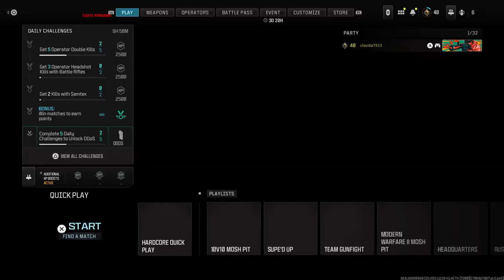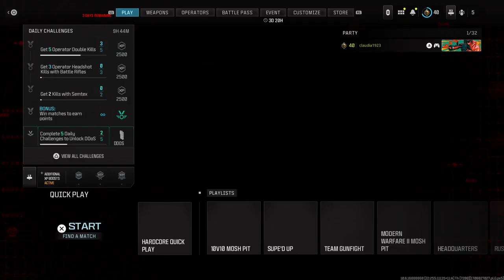Unedited Footage of Call of Duty HQ #15